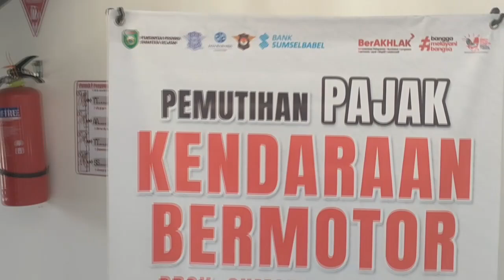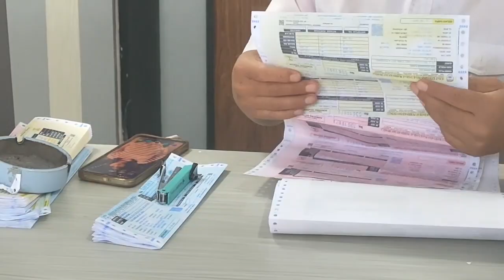WAJIB PAJAK PENUHI PEMBAYARAN TUNGGAKAN PKB